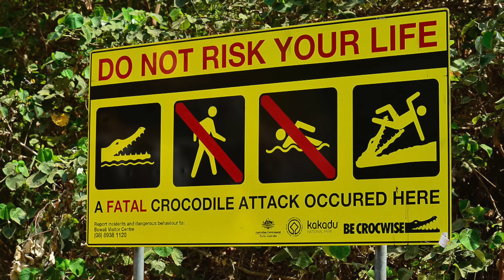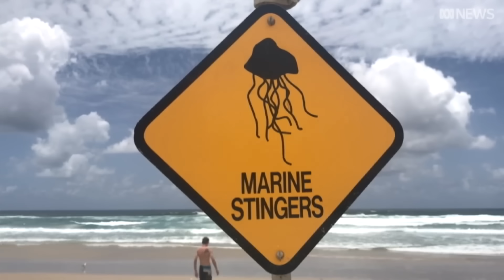TOP 5 Nejnebezpečnější zvířata Austrálie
Mezi hlavní důvody proč cestovat do Austrálie je divoká, neprobádaná příroda, nekonečná pobřeží či moderní města. Ovšem Austrálie je také domovem těch nejjedovatějších a nejnebezpečnějších živočichů na světě a setkat se s nimi můžete poměrně snadno. Pojďme se tedy v dnešním videu trochu postrašit a podívat se na 5 nejnebezpečnějších zvířat Austrálie.